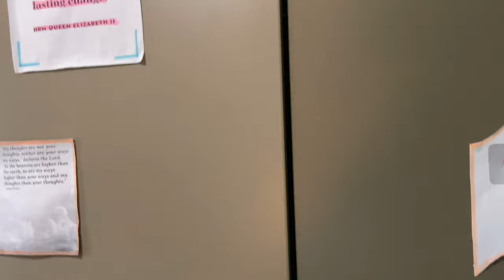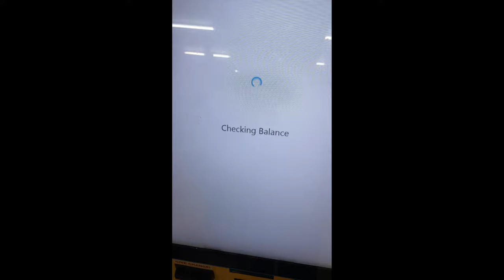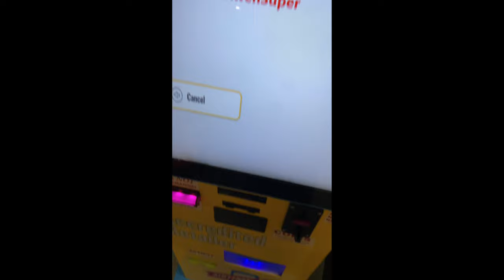Let's wrap it up | I lost my luggage? | We relocated| Errands & much more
Ahhhhh!😭🙈 This is the video that almost sent me to the ER last year, LITERALLY! Technical isssues???😭 This was the epitome of it.💀
But anywhoo… I’m so happy, more than ever that this video is out! It was literally the one video that stopped me from posting all the recent videos I filmed for y’all. Because why am I having a vlog dated October 2023 in my files?🙄😩💀 So now we can get on w/it babyyy!🥳

So please, don’t skip this video without at least liking, commenting or sharing!🥺 (Or you can multitask & do two or more of the listed.)😽💋

I love and appreciate y’all my Dazzlers sm!😭❤️

You can literally find me everywhere! Facebook, X, Instagram, Tiktok & Snapchat @siscalicious on all platforms!😍

See y’all very very very soon in my next video!❤️